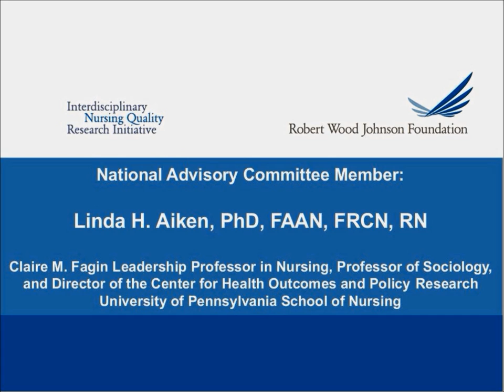NAC Interview - Linda Aiken on the Quality of INQRI Projects and the Program's Impact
Dr. Aiken gives her view on the quality of INQRI-funded research and the impact the program has had.